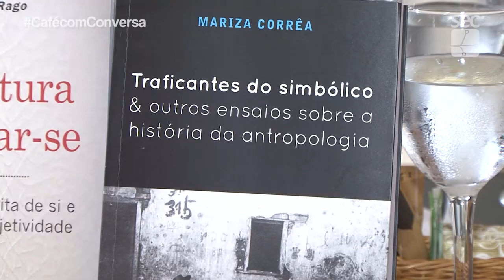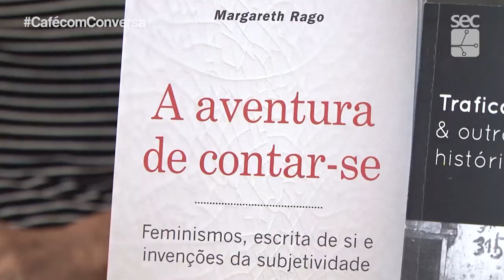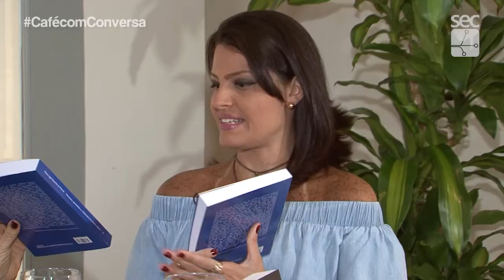Café com conversa - Gêneros e Feminismos